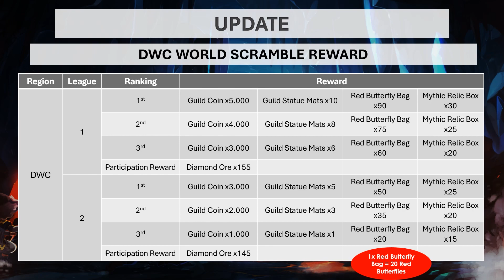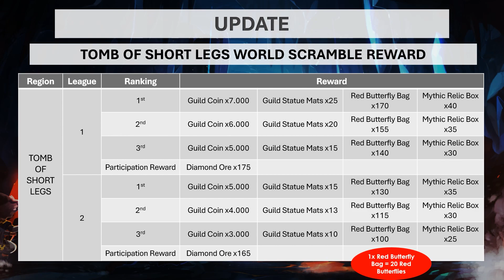Moonlight Sculptor - Update Prediction for February 2023